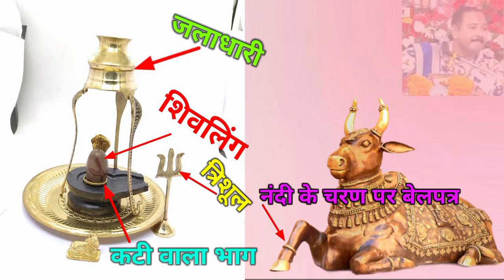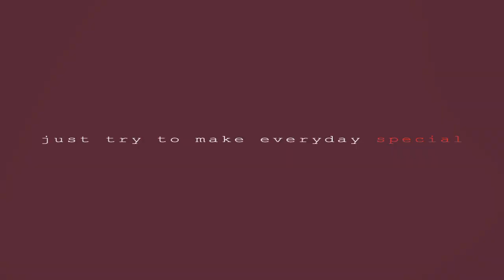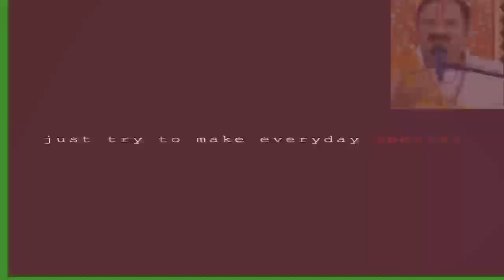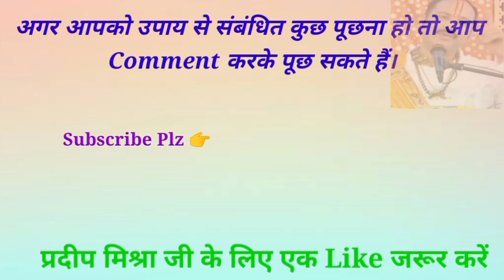17 मार्च चैत्र मास दशमी कामना सिद्ध उपाय 1. मनोकामना 2. रोग मुक्ति 3. रुद्राक्ष - Pradeep ji mishra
17 March Chaitra mas Dashmi par 3 siddh mahaupay 1. Belpatra ka manokamna upay 2. Teen jal Rog Mukti upay 3. Rudraksh unnati ke liye upay

ke pravachan pandit pradeep mishra ji ki live katha

1. This video has no negative impact on the original works  [It would actually be positive for them]
2. This video is also for teaching purposes. 3. lt is not transformative in nature.
 4. only used bits and pieces of videos to get the point across where necessary.